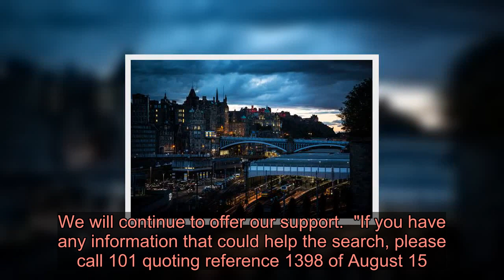Desperate hunt launched for teenagers who went missing after swimming in the sea